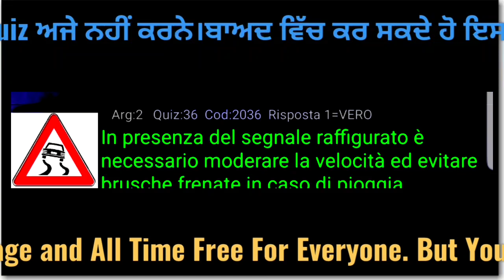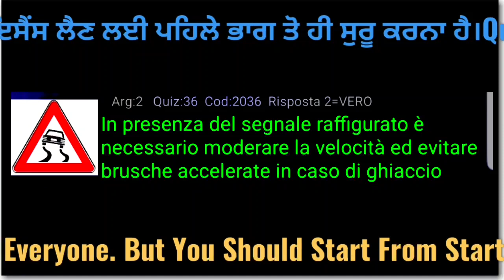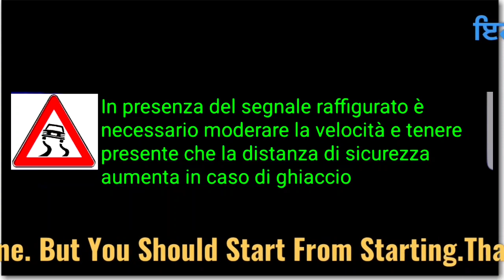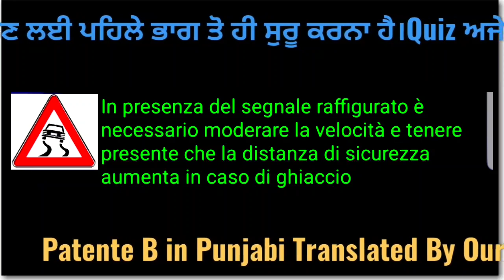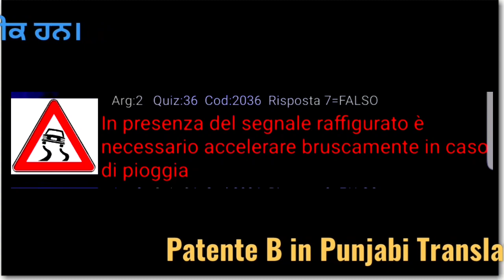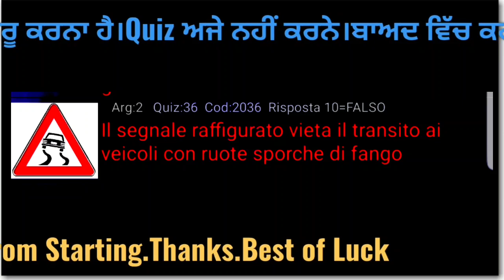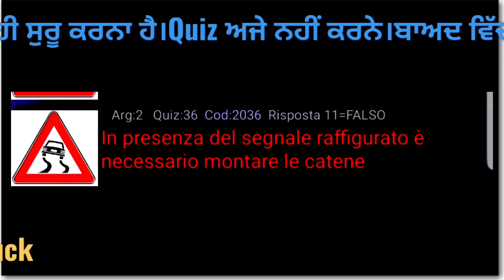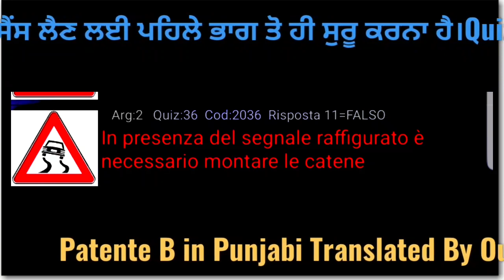Patente-B Punjabi-70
Patente-B in punjabi TRANSLATED by FUTURO news channel Part 70